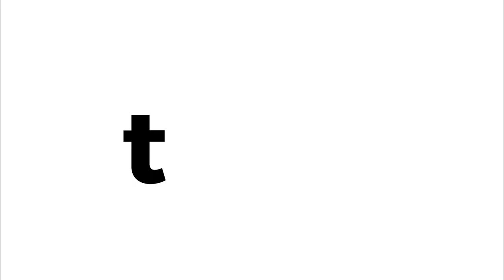Better-Than-Sex Bundt Cake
We’ve got a lot of better-than-sex desserts in our arsenal, but this cake is the crown jewel of our collection. After all, it doesn’t get much better than prepared Betty Crocker chocolate cake mix soaked in sweetened condensed milk and topped with caramel, toffee bits, whipped cream and peanut butter cups.